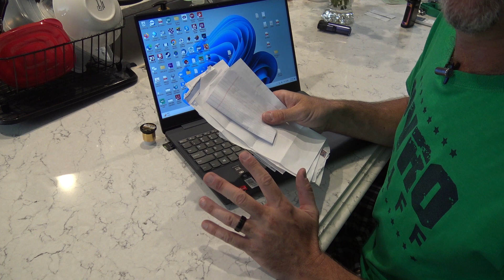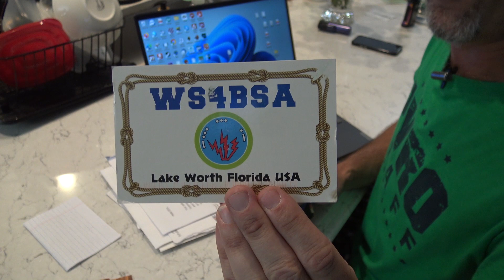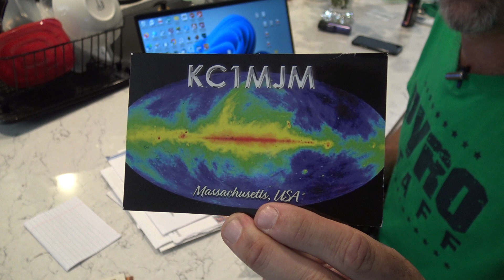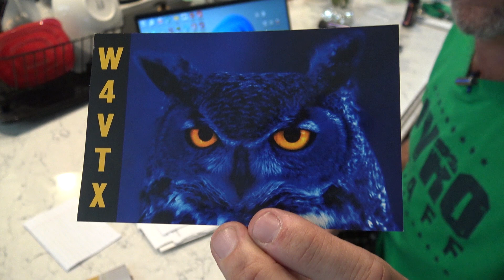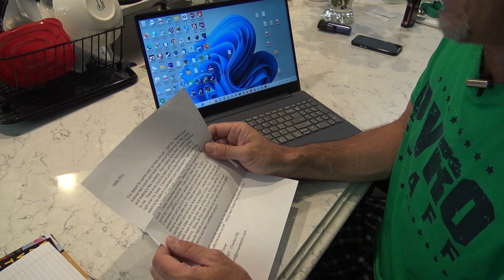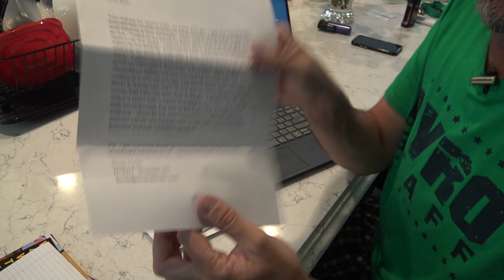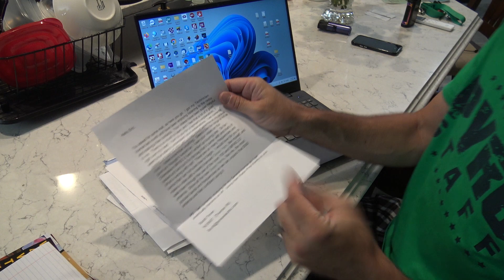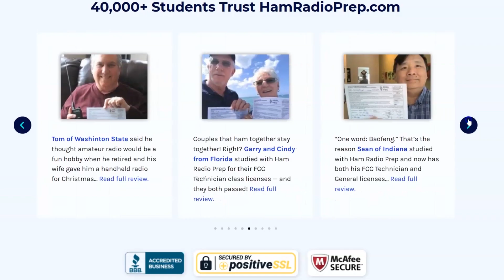MAIL TIME!! Letters From The P.O.BOX!! Thank you ALL!!